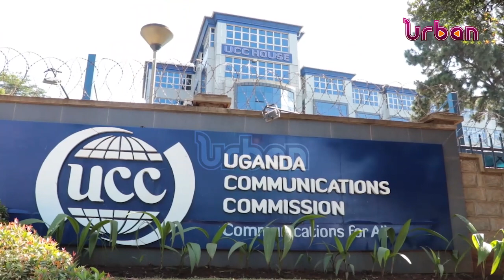UCC gets Sh36 4Bn from MTN